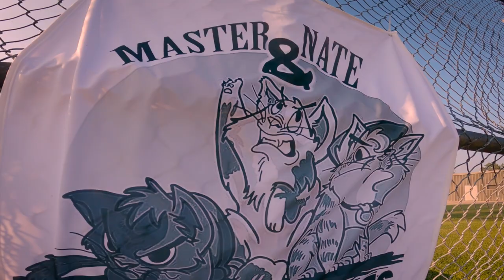The Baseball Ballad (feat. Scott Radinsky) by Master Nate & The Reprobates -Official Video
The Baseball Ballad (feat. Scott Radinsky) by Master Nate & The Reprobates -Bare Bones Records Official Video
"The Baseball Ballad" features a Guest Appearance by Pulley Vocalist & former 11 Season MLB Pitcher, Scott Radinsky.
Recorded, Mixed & Mastered by Nyles Spencer at The Tragically Hip's Bathouse Studio in Bath, Ontario, Canada.
Video was shot by members of Pulley in Toronto, as well as Paul Ferguson in South Fred.  Paul Ferguson edited this masterpiece!
Enjoy Baseball Fans & Music Lovers!!!